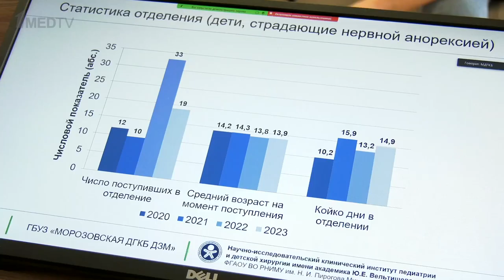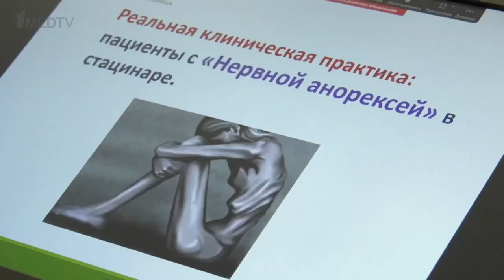Школа «Расстройства пищевого поведения» // Репортаж 1medtv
Тематическая школа «Расстройства пищевого поведения» состоялась 22 июля 2023 года в ГБУЗ «Морозовская ДГКБ ДЗМ».

Расстройства пищевого поведения у детей приобретают всё большее распространение. Ведущие эксперты – детские гастроэнтерологи, неврологи, эндокринологи, психотерапевты, диетологи – представили доклады, посвященные диагностике и лечению РПП, а также обсудили важность междисциплинарного подхода в работе с маленькими пациентами.